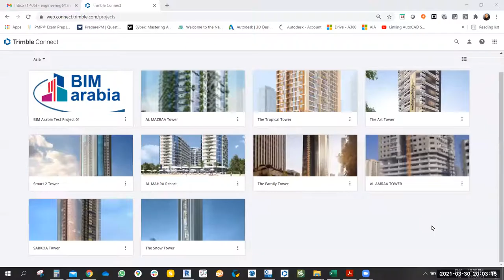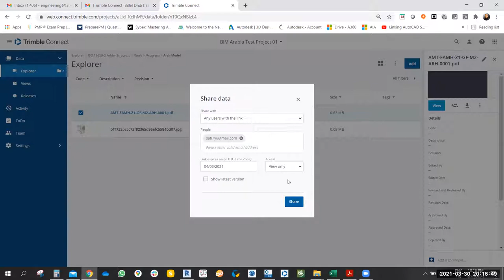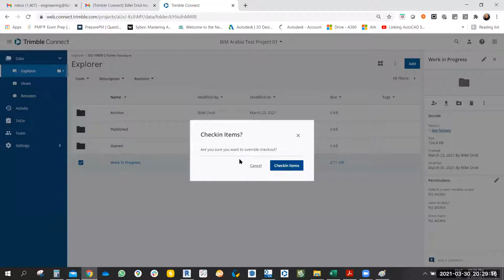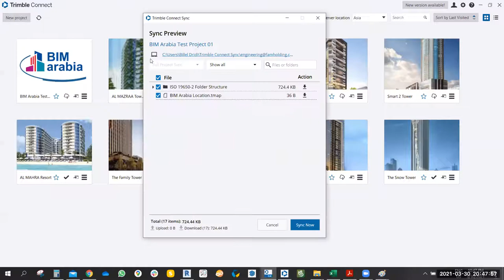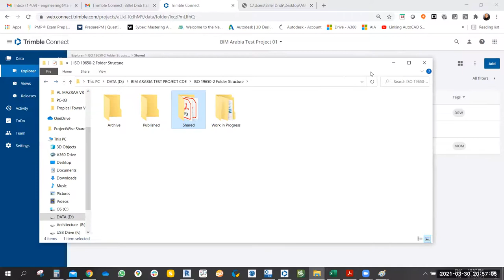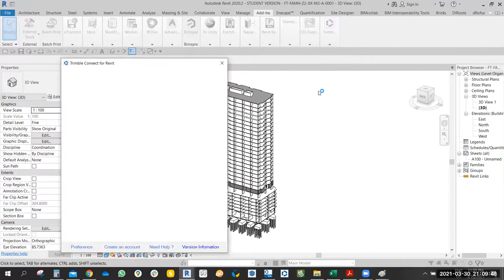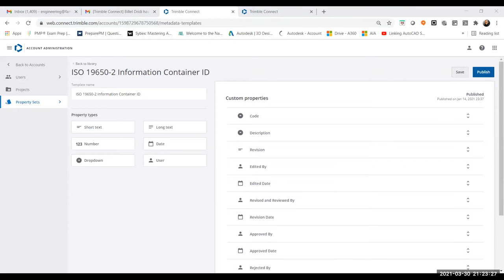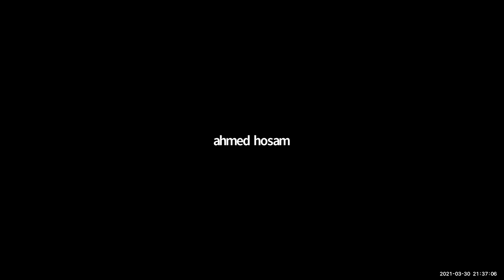Common Data Environment Bilal Dridi